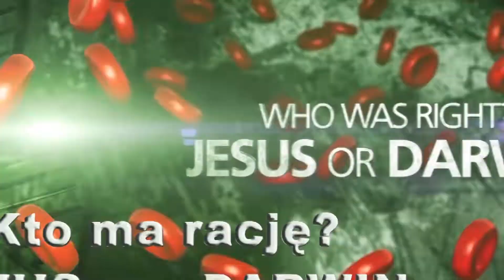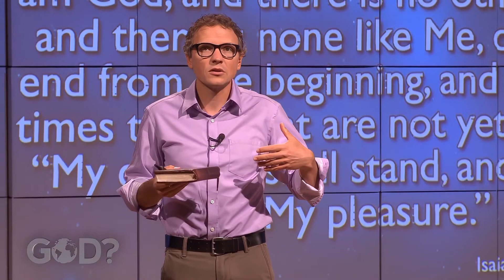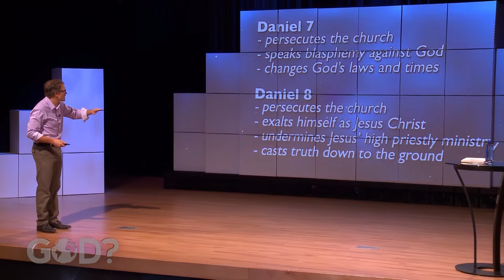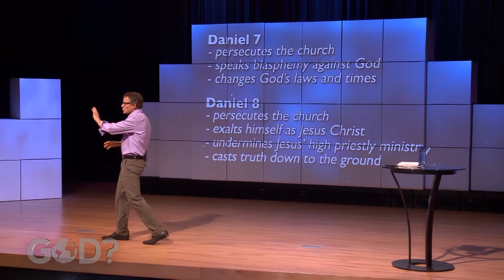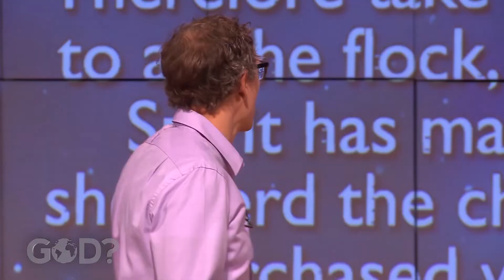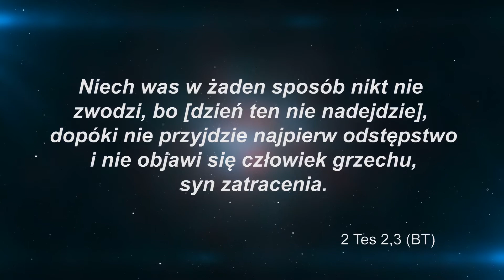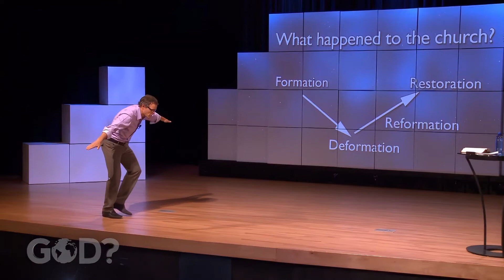Co z tym kościołem? - David Asscherick